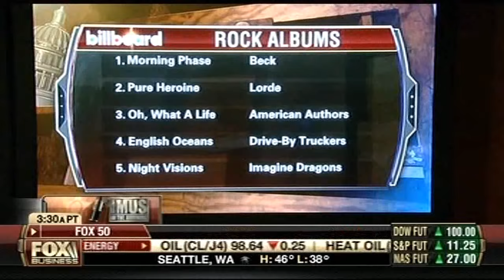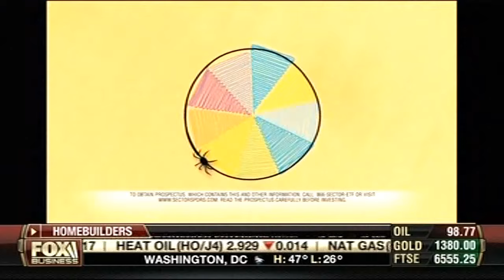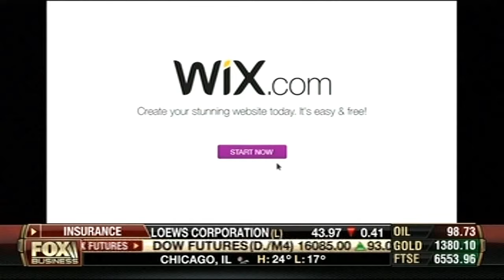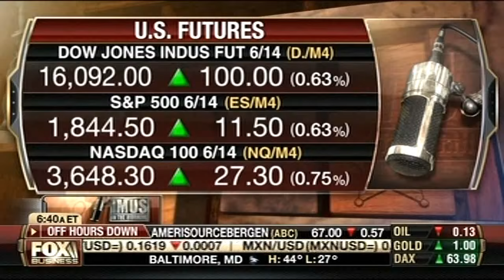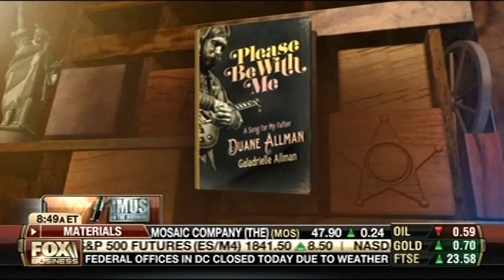Imus in the Morning 3-17 14